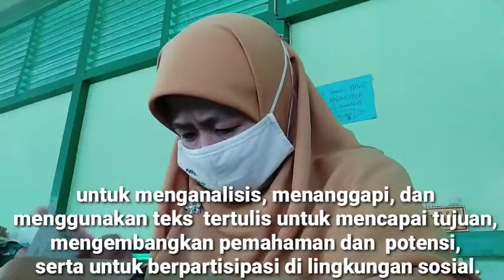Pentingnya Literasi Bagi Pelajar bagian #2